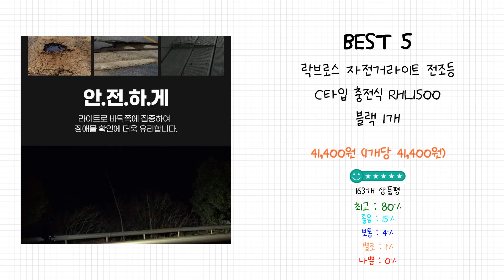2023년 자전거 라이트 Best 상품 추천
감사합니다

2023년 Best 자전거 라이트 상품을 추천해 드립니다.

상품 전체비교 : 0:12

Best 5
락브로스 자전거라이트 전조등 C타입 충전식 RHL1500
 블랙
 1개

Best 4
MACHFALLY C타입 충전식 자전거 더블 라이트 1 000루멘
 1개

Best 3
장거리용 나비800k 자전거 라이트 전조등 듀얼마운트호환 신형C핀 USB충전
 1개

Best 2
브론코 LED 자전거 라이트 충전식 전조등 4500mAh 1000루멘
 1개

Best 1
블랙울프 BIKE 99 USB 충전식 스마트 불빛조절 자전거 라이트
 1개